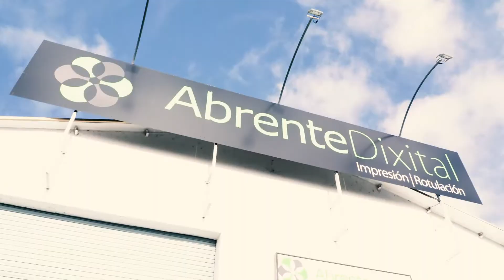¡Damos Forma y Color a Tus Ideas! | Abrente Dixital Impresión y Rotulación en Ourense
¡Te ayudamos con la imagen corporativa de tu empresa!
En Abrente Dixital, centro de impresión y rotulación en Ourense, contamos con un departamento de diseño gráfico e imagen corporativa que te ayudará a mejorar la notoriedad de tu empresa. Realizamos logotipos, catálogos, flyers y otros productos de papelería para fortalecer tu marca como son las tarjetas de bienvenida, sobres o carpetas.
También nos encargamos de la rotulación de vehículos y la realización de rótulos para darle publicidad a tu nombre comercial.

¡Promocionamos tu próximo evento!
En Abrente Dixital estamos especializados en la impresión de lonas publicitarias en gran formato, así como, en la impresión de todo tipo de vinilos y letreros.
Nuestro equipo gráfico se encargará de diseñar la imagen de tu empresa o evento para plasmarlo en fachadas, señalizaciones y bandeloras.

Descubre todo lo que abrente dixital puede hacer por ti en Páxinas Galegas